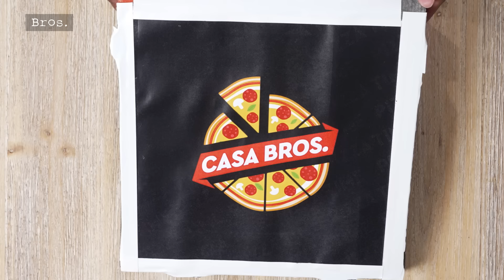GRACE GEYORO | Pizza Time 🍕 !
Si la capitaine du @PSG  a l’habitude de distribuer les caviars sur le terrain, quand il s’agit de gastronomie, GRACE GEYORO penche plutôt du coté de l’Italie. Seule ou à partager en équipe après une victoire, c’est Pizza Time!